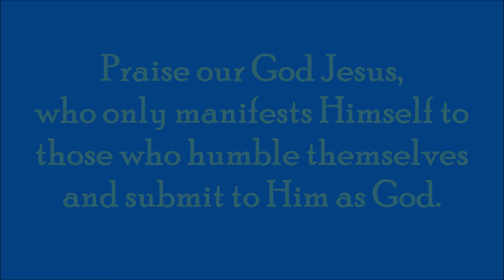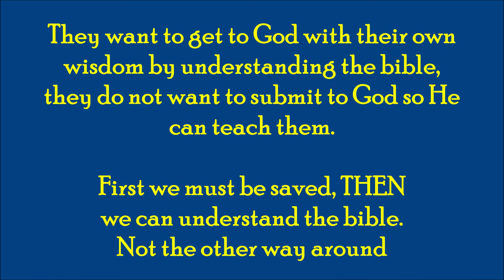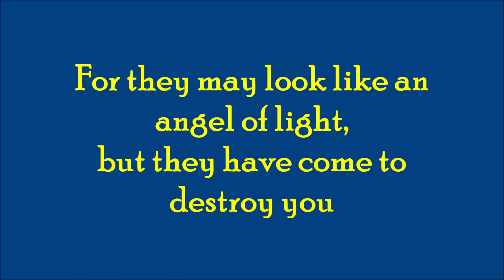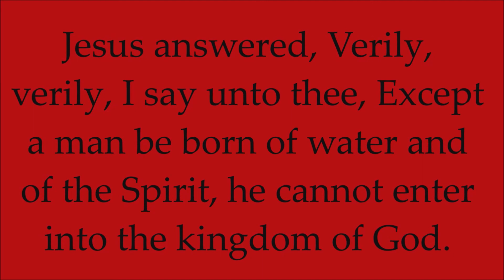JESUS says He is God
Trinitarians and Unitarians are two sides of the same coin. They both don't believe that Jesus is the Only God.
Shame on them, for both worship two or three beings. And God is a jealous God who does not share His glory with anyone.

Yet I am the LORD your God ever since the land of Egypt; you know no God but Me, for there is no Savior besides Me.

I knew you in the wilderness, in the land of drought. When they had pasture, they became satisfied; when they were satisfied, their hearts became proud, and as a result they forgot Me.

So like a lion I will pounce on them; like a leopard I will lurk by the path. Like a bear robbed of her cubs I will attack them, and I will tear open their chests. There I will devour them like a lion, like a wild beast would tear them apart.

You are destroyed, O Israel, because you are against Me— against your helper.